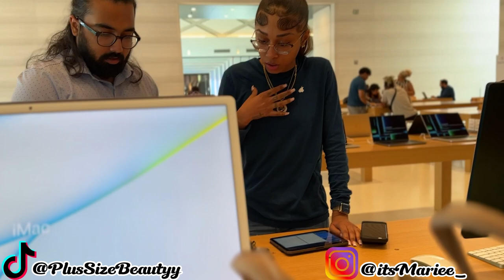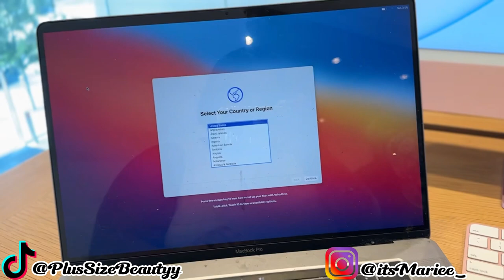Come Spend The Weekend With Me And Let's Do Things We Both Love!